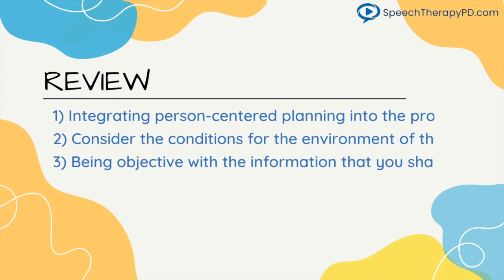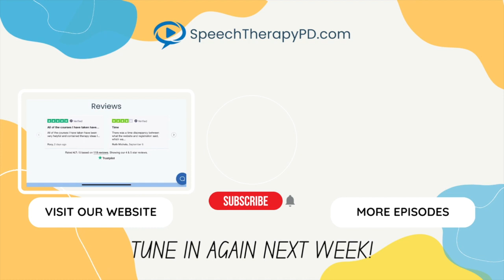How to Write a Strengths Based IEP for Autistic Students for the SLP & SLPA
This video is a conversation with Crystal Sanford | MEd, MA, CCC-SLP and her helpful tips on how to write a strengths based IEP for autistic students

We all know too well that the struggle is real for speech clinicians, so we created this show to give you effective evidenced-based strategies to keep you inspired, confident and driven to action.

SLPs and SLPAs are asking those relevant and timely, golden questions, so join us weekly as we bring in industry-leading experts to give you the answers you need to build your know-how and step up your game.

CONNECT with Stephanie Michele Sweigart (host)